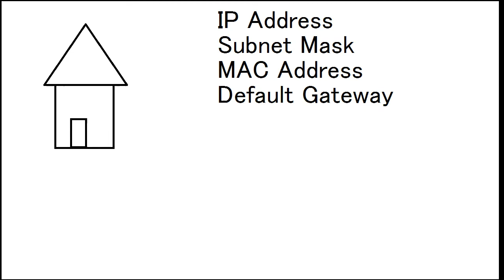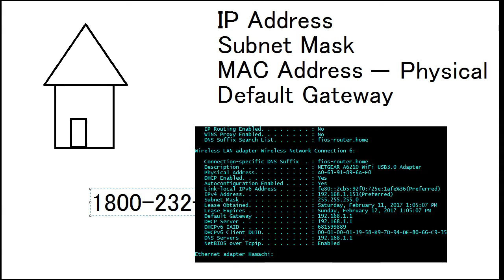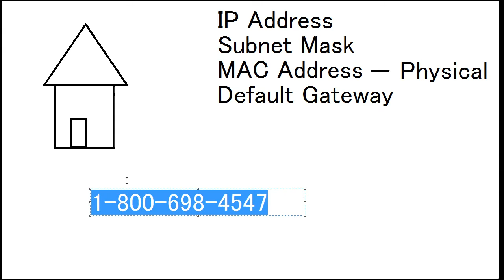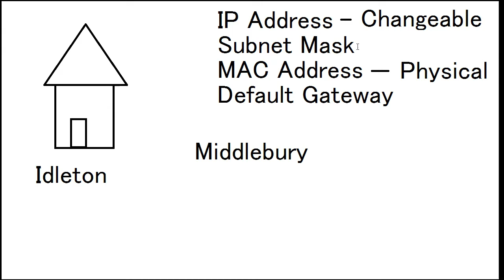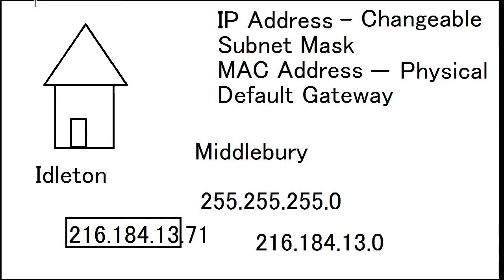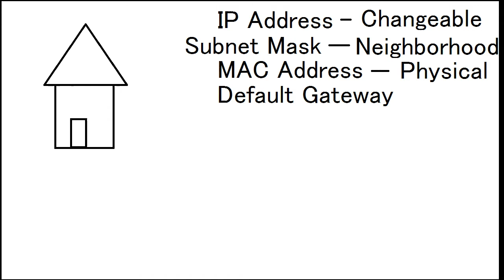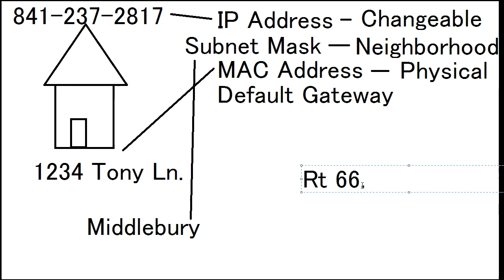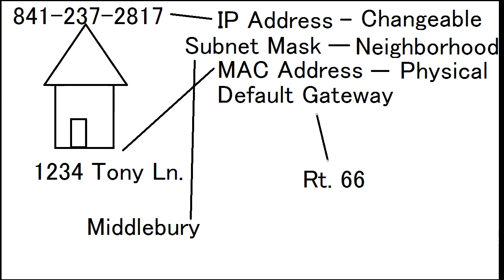IP Addressing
Basics of Networks